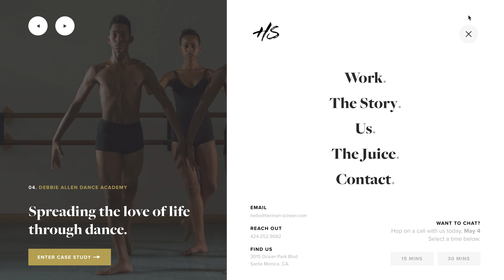nav menu header